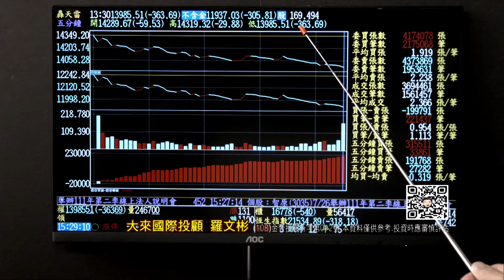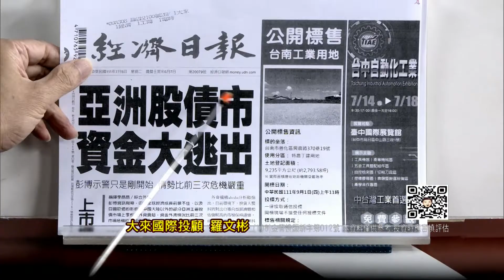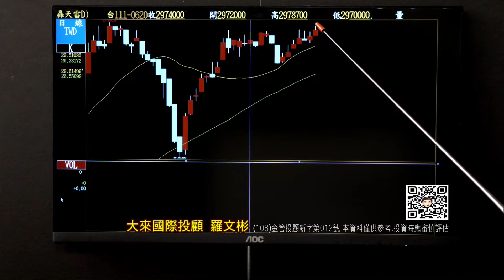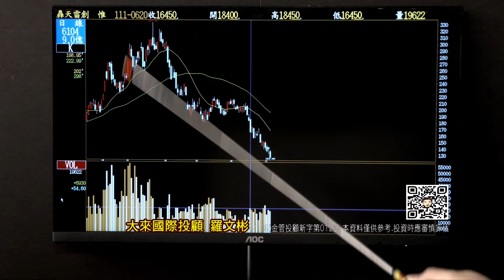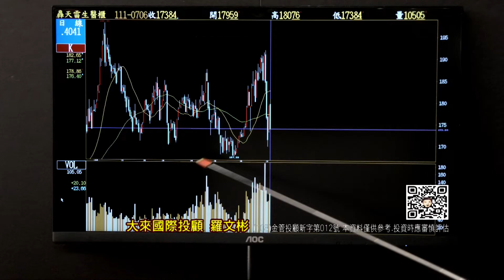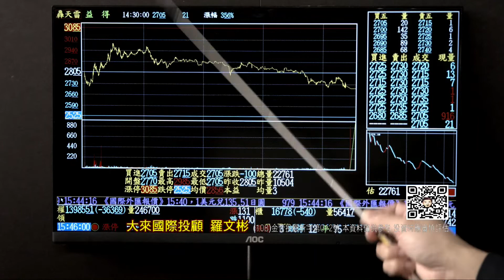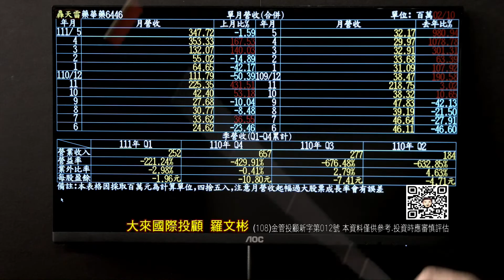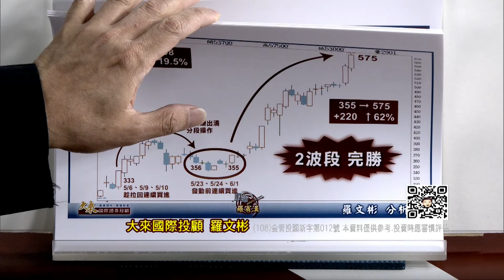20220706股市羅賓漢